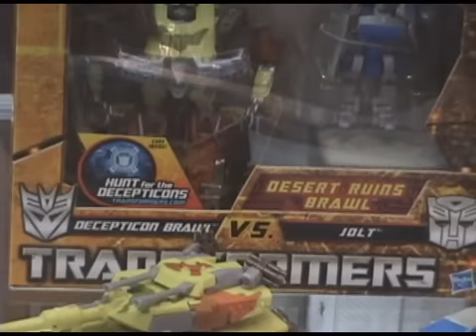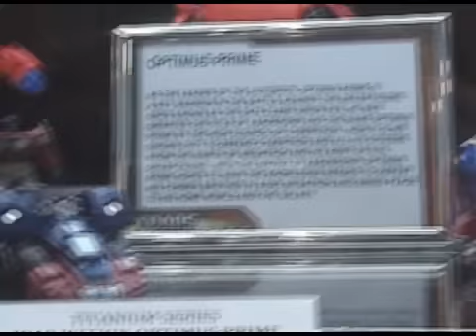Transformers BotCon 2010 NEW Figures Generations & Hunt for Decepticons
All the figures displayed in "Glass Cabinets" bing anyways.. These New figures some recently released figures are so cool, Im so excited Can't wait.. Then I tossed in a couple previews on the Panels with Scott McNeil, Paul Eiding, and Peter Cullen. BotCon 2010 Orlando Florida was a blast.